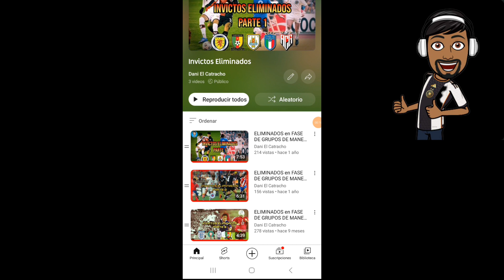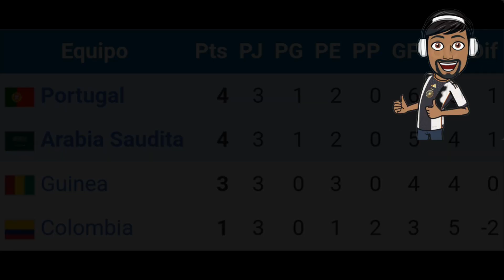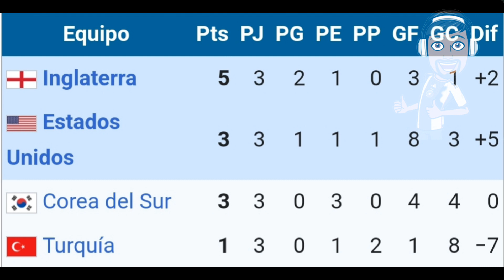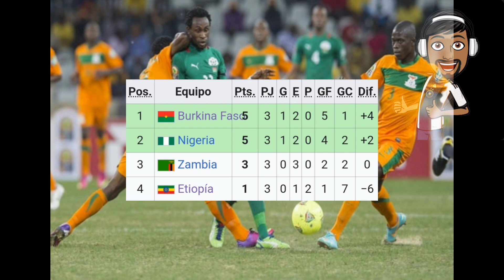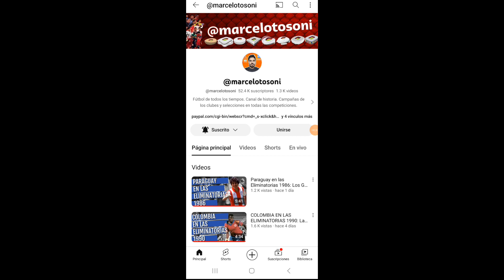ELIMINADOS en FASE DE GRUPOS DE FORMA INVICTA | Parte 4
En este video les traigo la cuarta parte con más casos de selecciones que pese a no perder un tan solo juego en la fase de grupos de un torneo, se quedaron eliminados en dicha instancia. En esta ocasión me estará acompañando @marcelotosoni  para relatarles algunos casos.

9?v=1&utm_source=unp&utm_medium=email&utm_campaign=RT000269&utm_unptid=e5fb549e-0226-11ed-a25a-40a6b727f9b5&ppid=RT000269&cnac=HN&rsta=es_XC%28es-HN%29&cust=7Y6JGTCDZFJF6&unptid=e5fb549e-0226-11ed-a25a-40a6b727f9b5&calc=6aa8c14e52d58&unp_tpcid=ppme-social-user-profile-created&page=main%3Aemail%3ART000269&pgrp=main%3Aemail&e=cl&mchn=em&s=ci&mail=sys&appVersion=1.101.0&xt=104038